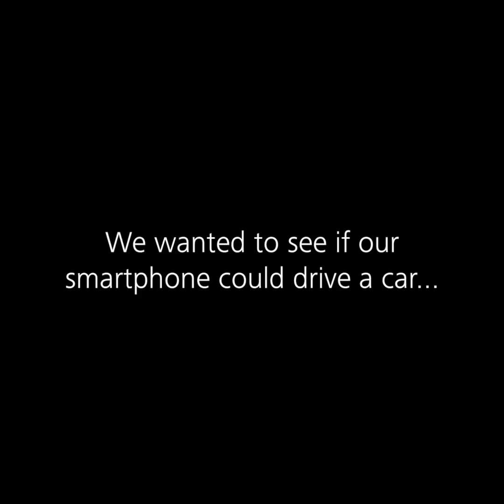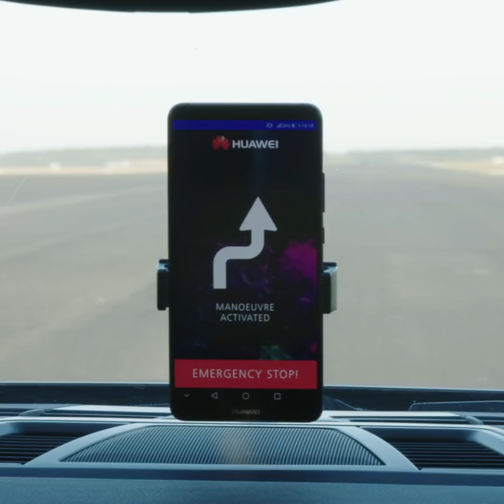Huawei Mate 10 Pro je prvi telefon koji pokreće automobil uz pomoć veštačke inteligencije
Huawei Mate10Pro ima moć da bude mnogo više. Evo šta se desilo kada smo testirali krajnje granice funkcije prepoznavanja objekta – telefonom smo upravljali auto bez vozača.